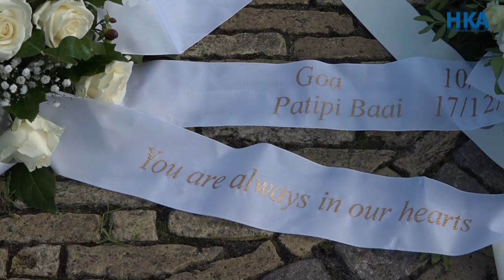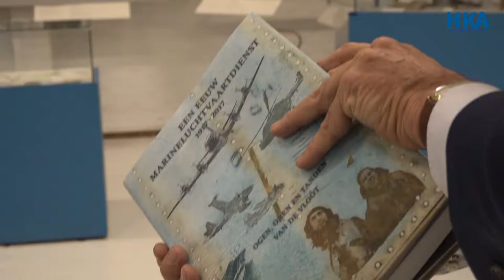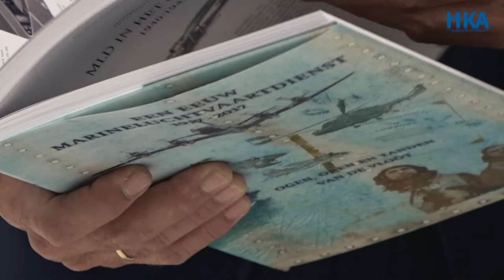Reportage Marine Luchtvaartdienst herdenkt 100 jarig bestaan